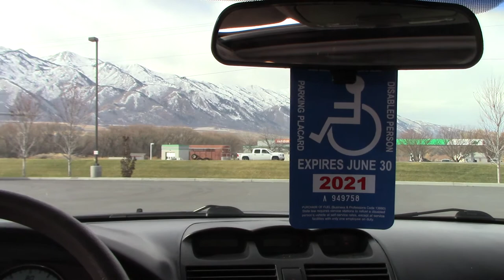2020 Utah trip part day 6